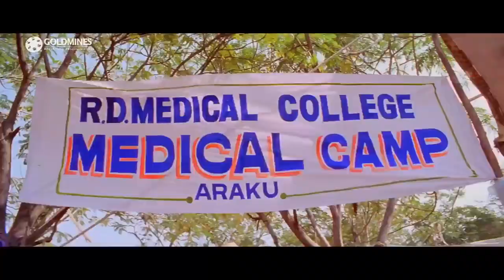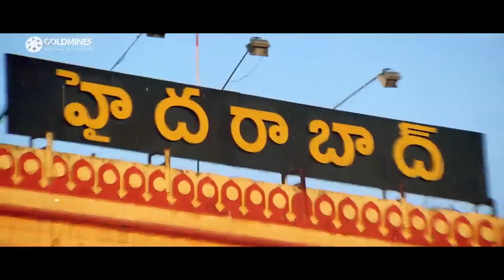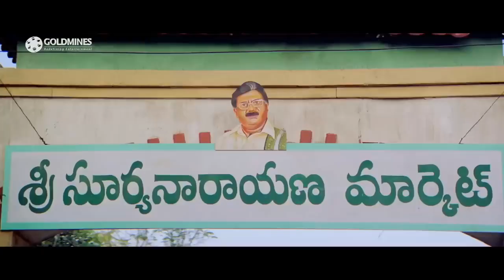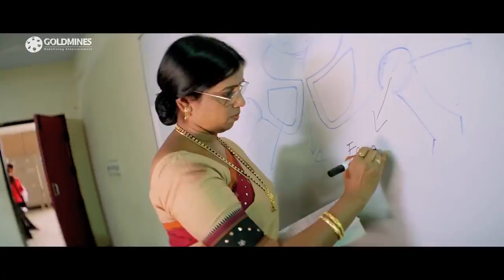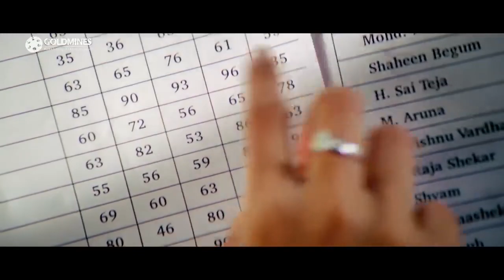Ligg full hd movies hindi